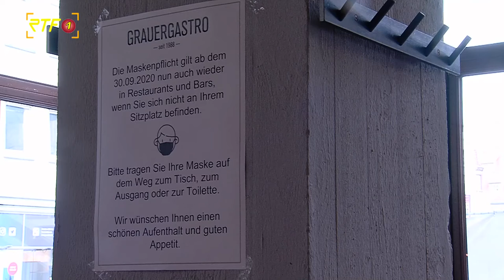RTF.1-Nachrichten: FDP-Landeschef Michael Theurer und Unternehmer im Dialog